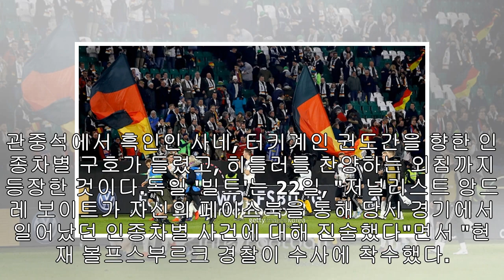사네 향해 "니거" "하일 히틀러"까지, 독일 뒤흔든 '나치 스캔들'